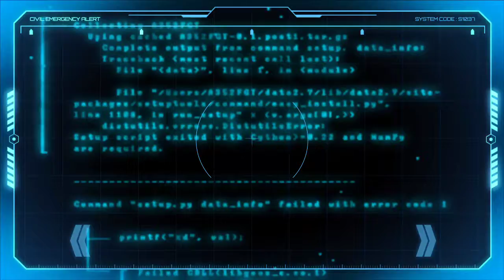White Hats Hackings Thriller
Welcome to White Hats Hackings tutorials. Here we will give you tutorials from basic to the level the you believe you are satisfied but that won't stop us, and we will keep posting tutorials Step by step till you believe that you are also a White Hat Hacker.
NOTE:
So. Enjoy the ride